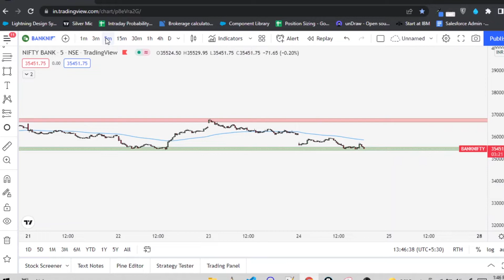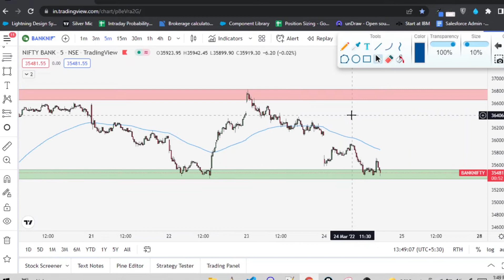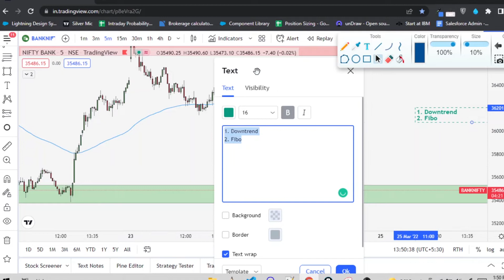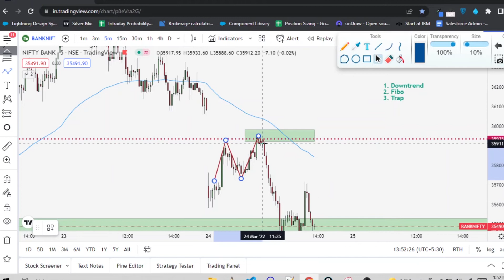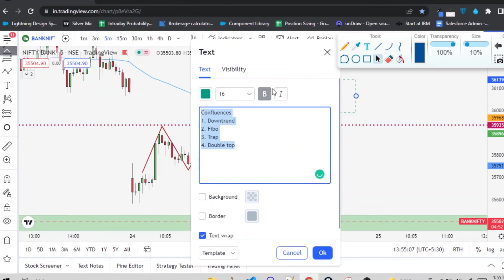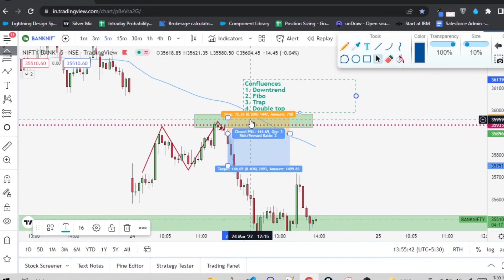How to do Price action technical analysis in Banknifty and nifty | Multi confirmation day trading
Hi traders,
Iss video mein aap janenge ki banknifty aur nifty ya kisi v stocks mein price action analysis kaise kare. Aur aapko pta chlega ki kyu confluence and multi confirmation bahot jada important hai trade entry lene ke liye.

Mein Groww aur Zerodha me trading krta hun account open karne ke liye niche diya hua link ka use karna.

how to trade in commodities,
commodities me trade kaise kre,
silver micro trading,
commodities technical analysis,
advance price action trading,
intraday trading in groww app,
groww app mein intraday trading kaise kare,
stock market,
trading in groww app,
stock selection,
technical analysis,
stop loss and target in trading,